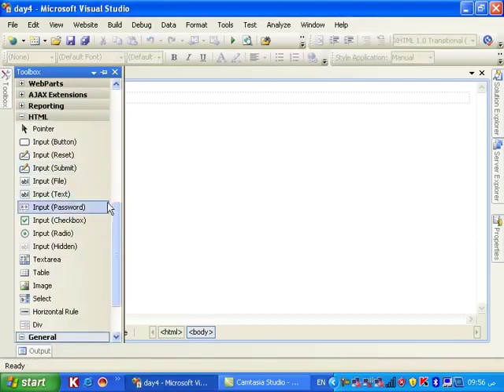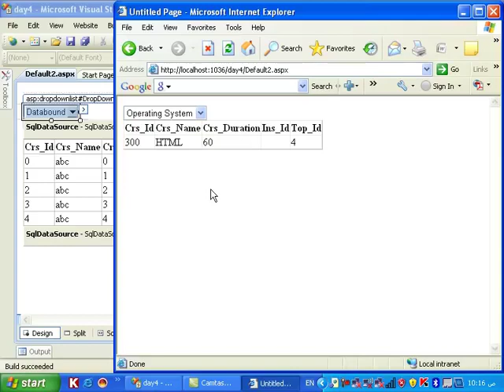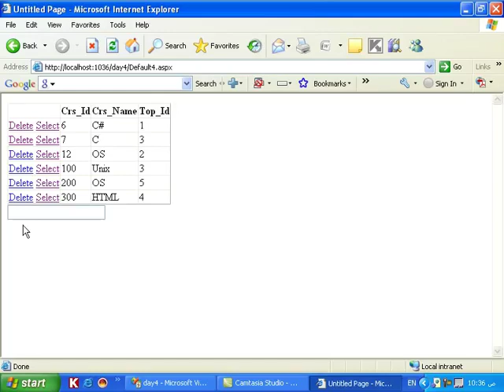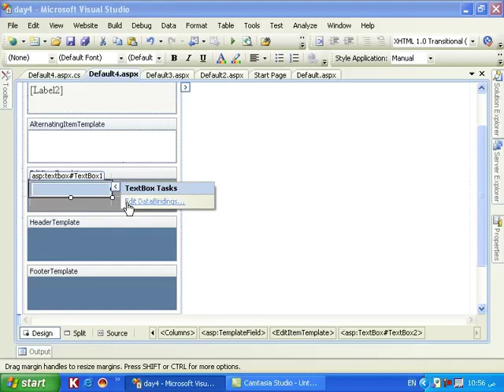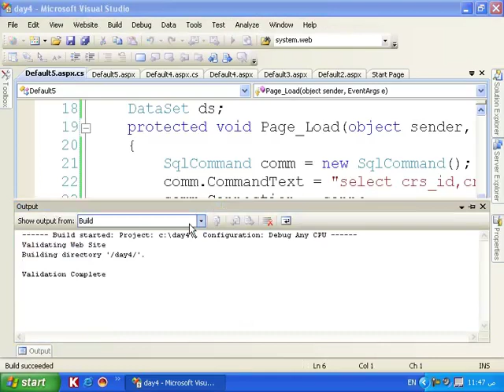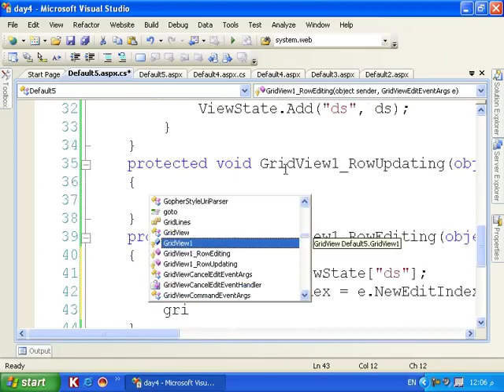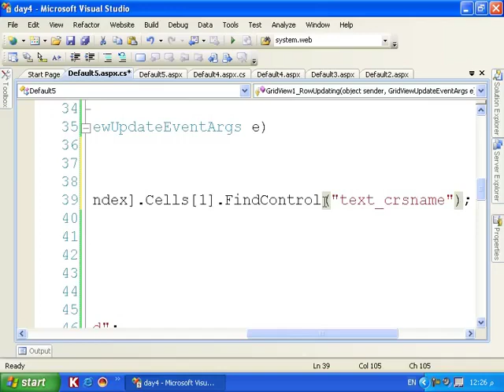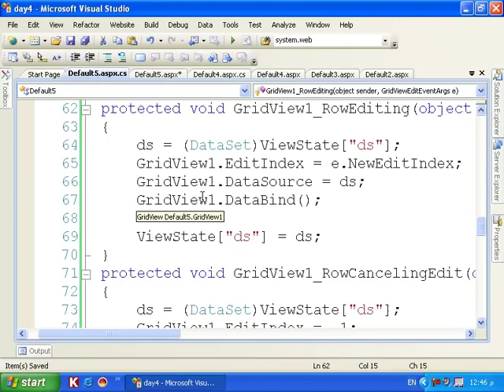Lecture # 6 - learning ASP.NET with C# in Arabic